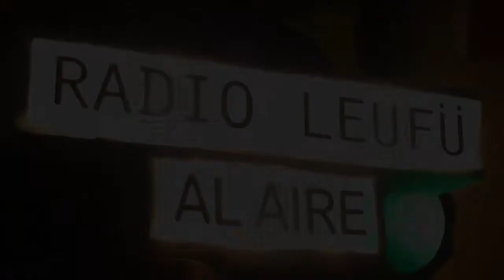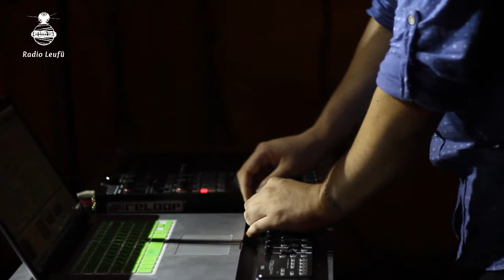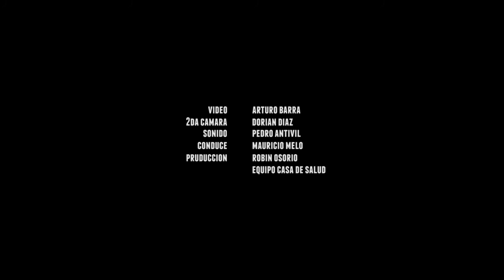Conciertos del Gnomo #12 Anguila / Hojas de Sol / Emociones Clandestinas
Radio Leufü en alianza con Casa de Salud presentan:
Conciertos del Gnomo, Conducide Mauricio Melo
Evento transmitido en vivo el miércoles 12 de Febrero del 2014 en Casa de Salud.